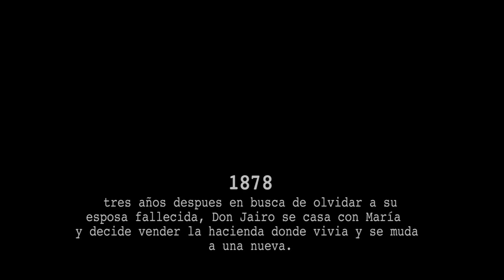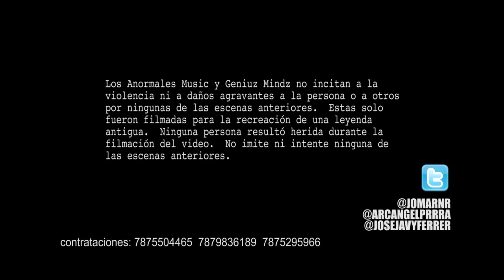Jomar Ft. Arcangel - No Te Tengo Aqui (Official Video)